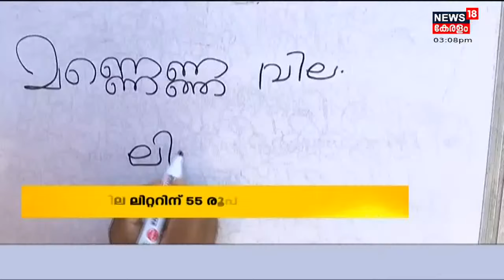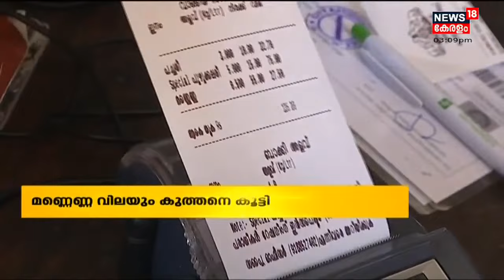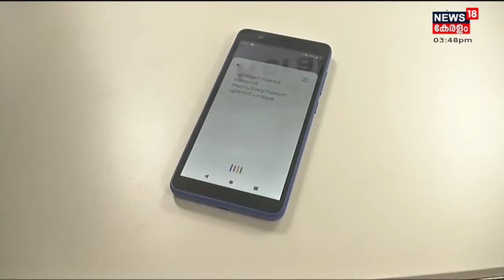Ladies Band: Malayalam News @ 3 PM | മൂന്ന് മണി വാർത്ത | 2nd November 2021